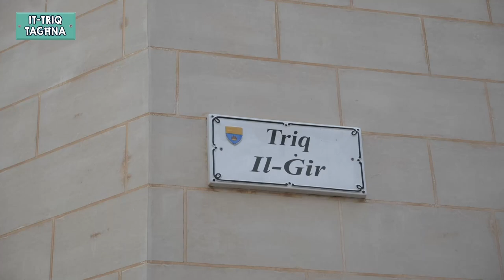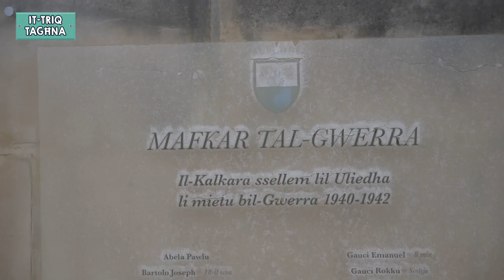The history of Kalkara and its connection with lime in the Grand Harbour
📹 OurStreet – What's the connection between lime and the village of Kalkara in the GrandHarbour? Il-Gir (Lime) Street, Kalkara.

🇲🇹 TriqTagħna – X'inhi r-rabta bejn il-ġir u l-Kalkara, fil-Port il-Kbir? Triq il-Ġir, il-Kalkara.